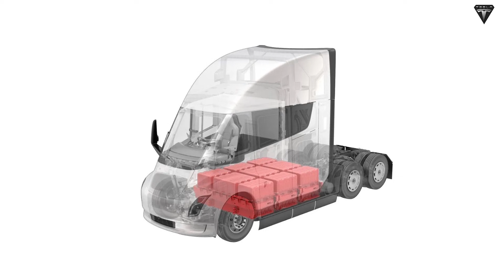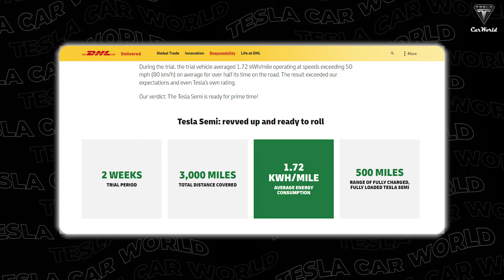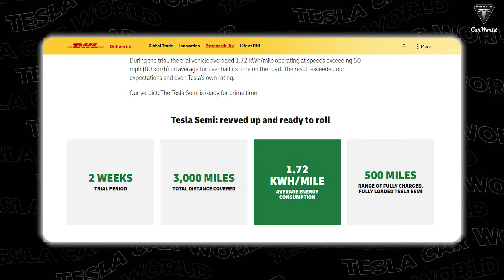Tesla Semi DESTROY All Rivals With INSANE Specs, Design & Saving Cost! No More Diesel!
The Tesla Semi is one of the three major products coming in 20 26 that Elon Musk emphasized during the Tesla Shareholder Meeting event.
Although it’s a highly regarded vehicle, Elon Musk has rarely talked about the Semi Truck lately, and there are three reasons for that. First, it’s still in the testing phase, its current specs, performance, and design are all prototype-level, mainly for data collection. Second, Tesla still doesn’t have a fully automated production line or a dedicated factory for the Semi. The total number of Semi trucks produced since 2017 is only around 300 units.

Tesla Semi DESTROY All Rivals With INSANE Specs, Design & Saving Cost! No More Diesel! Finally, the Tesla Semi still hasn’t achieved what Elon Musk ultimately wants—a feature that could transform the entire trucking industry if successfully integrated: FSD. Yes, the big thing the Semi has been missing is Full Self-Driving.
However, Tesla has now solved all three of these issues for the newest version of the Semi. This will be the official production version rather than the current test prototype. It will be built entirely at the company’s newly completed factory, making Musk’s target of 50,000 trucks per year realistically achievable. Elon Musk has also revealed several major changes the Tesla team has made to the Gen 2 Semi to enable successful FSD integration.

Tesla Semi DESTROY All Rivals With INSANE Specs, Design & Saving Cost! No More Diesel! So what’s new in this version, and how will the Tesla Semi convince truck drivers to make the switch? Let’s get started!
The Tesla Semi was first introduced in 2017 and deliveries began in 2022, and it has pretty much been stuck in that state ever since. The total number of Semi trucks produced so far is only around 250 units. Elon Musk has admitted that the current Semis operating at Tesla, as well as those delivered to customers, are essentially prototypes. These were just test versions used to gather feedback before the company moves into producing a more highly refined version, which is why the Semi Truck has almost kept the same design since 2017. However, it’s time for it to be refreshed to look more futuristic and, more importantly, to achieve autonomous capability. Yeah, the world's first Class 8 truck that can haul cargo in an autonomous state!